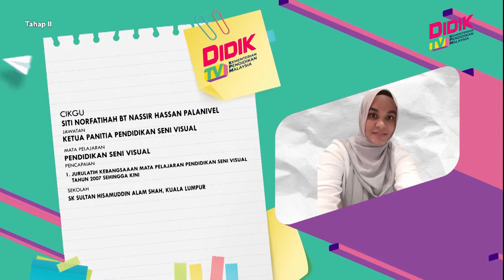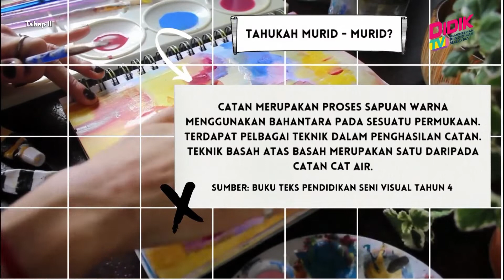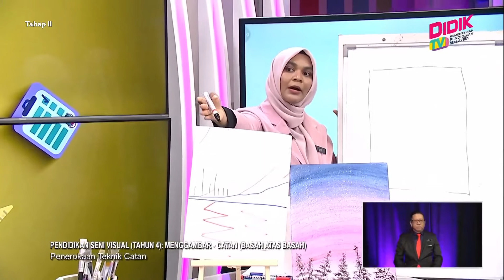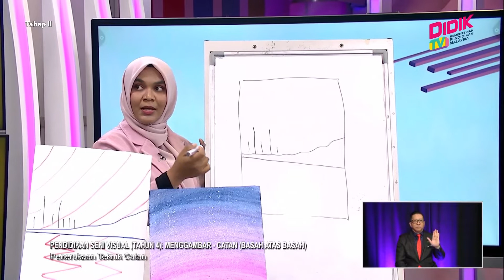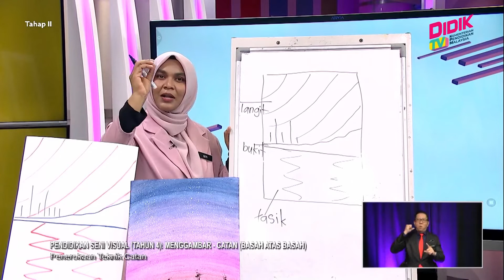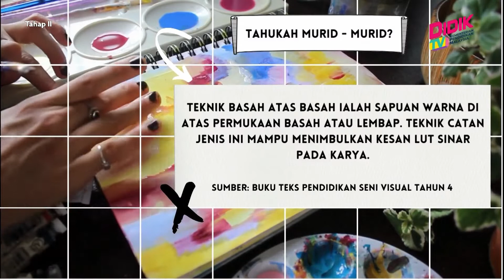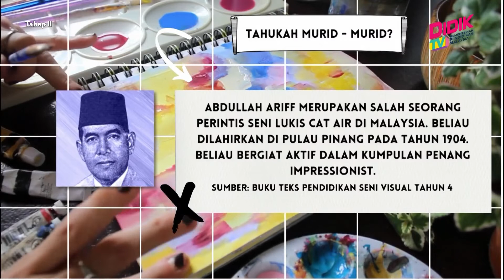Tahap II (2022) | Pendidikan Seni Visual (Tahun 4): Menggambar - Catan (Basah Atas Basah)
Tajuk : Pendidikan Seni Visual (Tahun 4): Menggambar - Catan (Basah Atas Basah)
Guru : Siti Norfatihah Nassir Hassan Palanivel
Episod ini murid dapat  mengenal ,memahami,dan menamakan Bahasa seni Visual yang ada pada karya dalam bidang menggambar(catan-basah atas basah) dan seterusnya menghasilkan karya bidang menggambar (catan-basah atas basah).